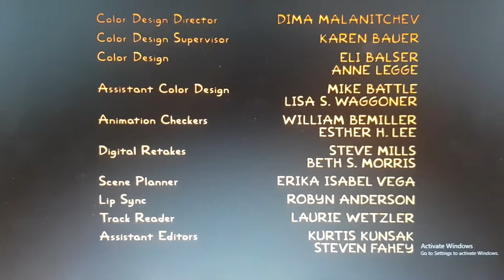The simpsons end credits (2011)